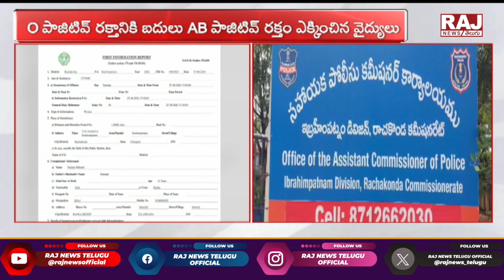Ibrahimpatnam Lims Hospital : లిమ్స్ ఆసుపత్రిలో దారుణం..? | Raj News Telugu